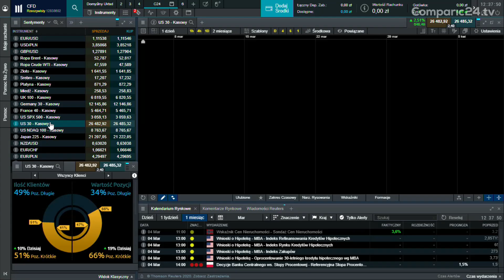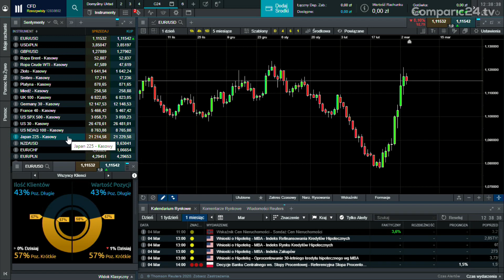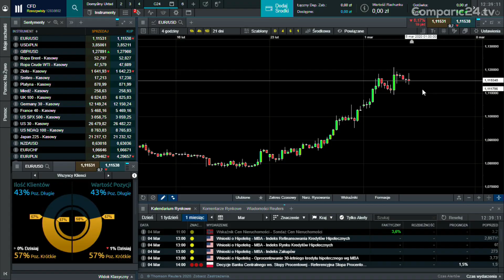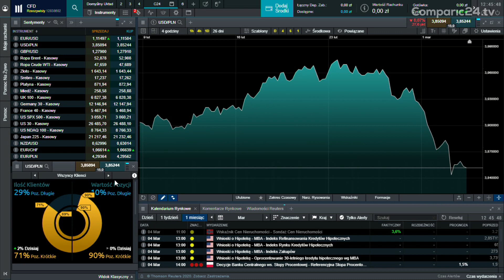Sentyment rynkowy po obniżce Fed | Maciej Leściorz [CMC Markets] | PulsRynków [04.03]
Czy Fed obniżając 3 marca stopy procentowe aż o 50 pb. zadowolił inwestorów? Jak wygląda sentyment rynkowy wokół amerykańskich indeksów, dolara czy polskiego złotego? Rozmawiamy o tym z Maciejem Leściorzem z CMC Markets.

Miłego oglądania!